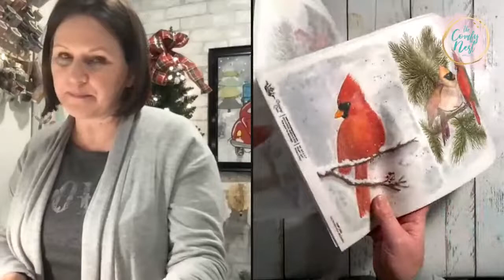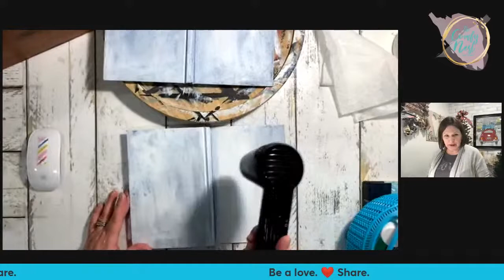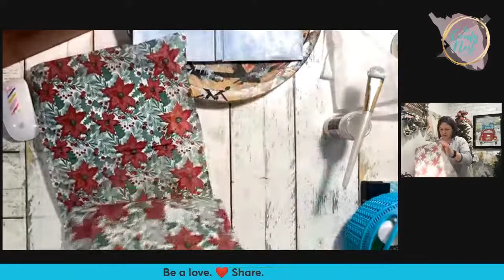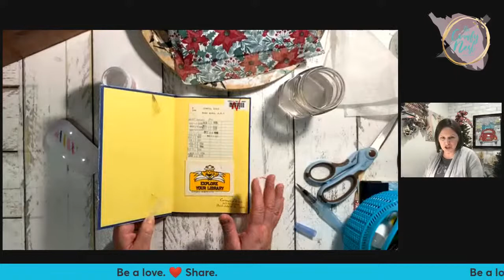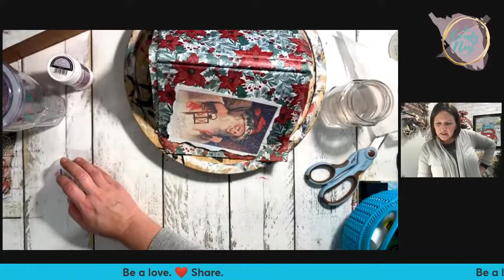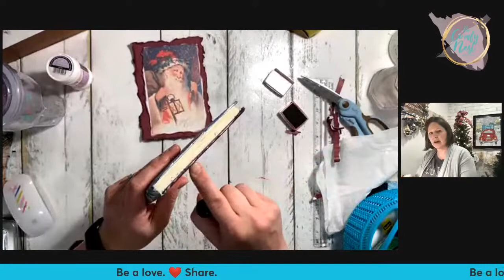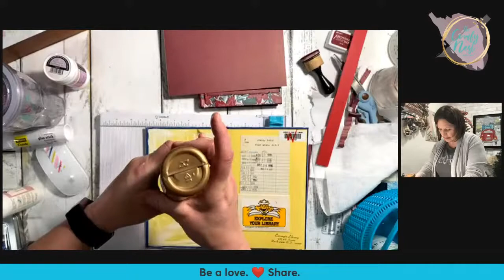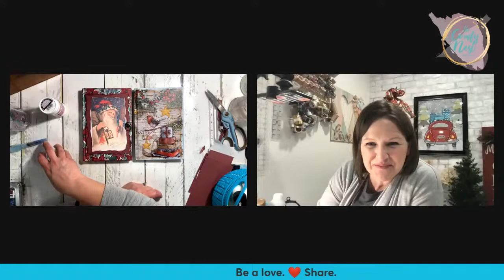Late Night Crafting -- Altered Book Covers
Let's work on a couple of Altered Book Covers--Christmas themed!